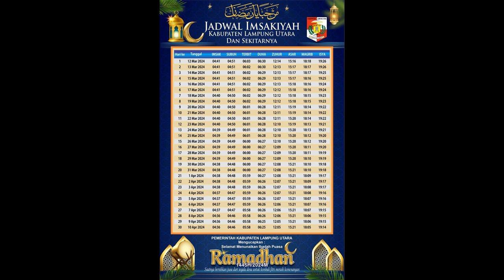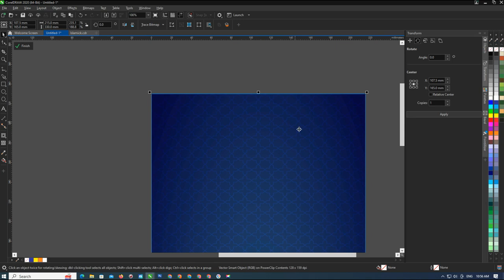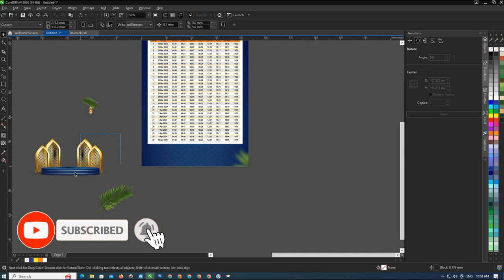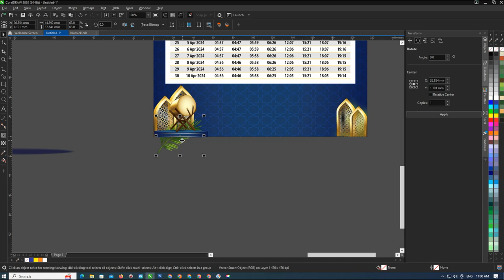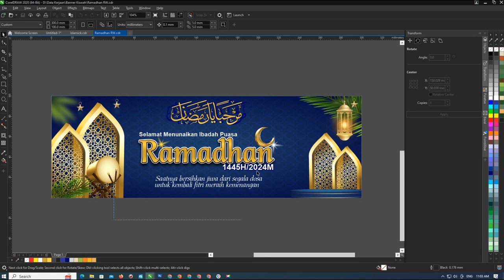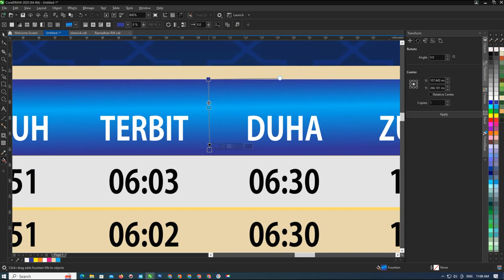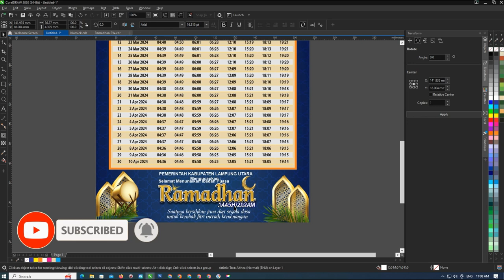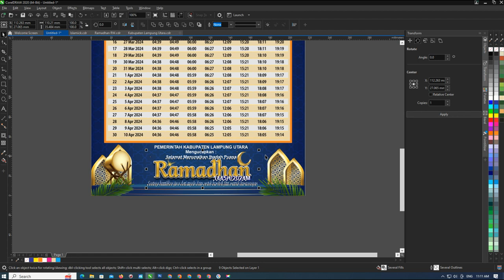Desain Jadwal Imsakiyah Ramadhan 1455H/2024M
Kali ini kami membagikan desain Jadwal Imsakiyah corel draw X7
jangan lupa untuk meninggalkan komenter serta subscreb untuk pengembangan chanel ini
Link Download silahkan ada di Bawah Ini :

Pasword terdiri dari 3 bagian tonton terus videonya dan jangan di skip